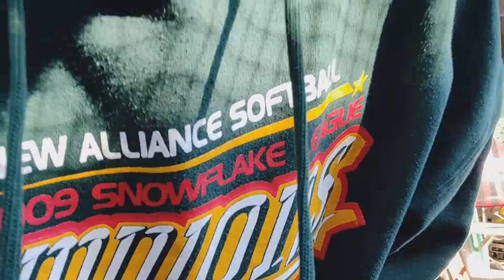e21_s1 -- Retired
So deBrother accepted a ride from a white guy; and he is still living to tell de tale.

Crypto Currency /BitCoin CONTRIBUTIONS:
722fce22-5e9f-42fc-a378-2da90f5d267a